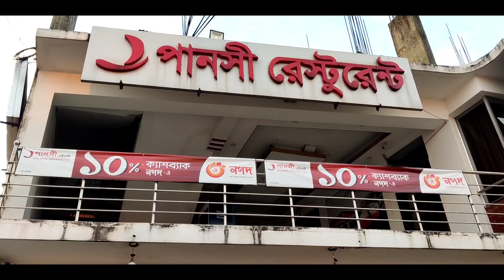Tanguar Haor || টাঙ্গুয়ার হাওর || Tahirpur- Sunamganj || Bangladesh || Falcon Travelers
টাঙ্গুয়ার হাওর (Tanguar Haor) সুনামগঞ্জ জেলার প্রায় ১০০ বর্গকিলোমিটার পর্যন্ত বিস্তৃত দেশের দ্বিতীয় বৃহত্তম মিঠাপানির জলাভূমি। অথৈ পানি, জলাবন, নীল আকাশ, পাহাড় ও চোখ জুড়ানো সবুজ এই হাওরকে অপরুপ সাজে সাজিয়েছে। টাঙ্গুয়ার হাওরের মোট আয়তন ৬৯১২ একর। তবে বর্ষাকালে এই হাওরের আয়তন বেড়ে প্রায় ২০,০০০ একর পর্যন্ত হয়ে থাকে। টাঙ্গুয়ার হাওরে প্রায় ১৪০ প্রজাতির মাছ, ১২ প্রজাতির ব্যাঙ এবং ১৫০ প্রজাতির বেশি সরীসৃপের সমন্বয়ে জীববৈচিত্র্য গড়ে উঠেছে। শীতকালে এই হাওরে প্রায় ২৫০ প্রজাতির অতিথি পাখির বিচরণ ঘটে।

টাঙ্গুয়ার হাওড় থেকে ভারতের মেঘালয়ের পাহারগুলো দেখা যায়। মেঘালয় থেকে প্রায় ৩০টি ছোট বড় ঝর্ণা বা ছড়া টাঙ্গুয়ার হাওরে এসে মিশেছে। এই হাওরে একটি ওয়াচ টাওয়ার রয়েছে, এর আশেপাশের পানি খুবই স্বচ্ছ হওয়ায় উপর থেকে হাওরের তলা দেখা যায়। টাঙ্গুয়ার হাওরে ছোট বড় প্রায় ৪৬ টি দ্বীপের মত ভাসমান গ্রাম বা দ্বীপ গ্রাম আছে। বাংলাদেশ সরকার ১৯৯৯ সালে টাঙ্গুয়ার হাওরকে Ecologically Critical Area (ECA) হিসেবে ঘোষণা করে। আর ২০০০ সালে টাঙ্গুয়ার হাওর রামসার সাইট (Ramsar site) এর তালিকায় স্থান করে নেয়।

টাঙ্গুয়ার হাওর কখন যাবেন এবং আরো যা দেখবেন

বর্ষাকাল টাঙ্গুয়ার হাওর ভ্রমণের সবচেয়ে উপযুক্ত সময়। বছরের অন্য সময় সাধারণত এর পানি অনেক কম থাকে। তবে পাখি দেখতে চাইলে শীতকালেই যেতে হবে আপনাকে। টাঙ্গুয়ার হাওর ভ্রমণের সাথে আরো যা দেখতে পারেন ছোট-ছোট সোয়াম্প ফরেস্ট, শহীদ সিরাজ লেক (নিলাদ্রি লেক), বারিক টিলা, যাদুকাটা নদী, লাউড়ের গড়, অপরূপ সূর্যোদয় ও সূর্যাস্ত।

টাঙ্গুয়ার হাওর কীভাবে যাবেন

ঢাকা থেকে সুনামগঞ্জ : প্রতিদিন ঢাকার সায়েদাবাদ বাসস্ট্যান্ড থেকে মামুন ও শ্যামলী পরিবহণের বাস সরাসরি সুনামগঞ্জের উদ্দেশ্যে ছেড়ে যায় এবং মহাখালী থেকে ছেড়ে যায় এনা পরিবহণের বাস। এসব বাসে এন-এসিতে জনপ্রতি টিকেট কাটতে ৫৫০ টাকা লাগে আর সুনামগঞ্জ পৌঁছাতে প্রায় ছয় ঘন্টা সময় লাগে।

সুনামগঞ্জ থেকে টাংগুয়া : সুনামগঞ্জ নেমে সুরমা নদীর উপর নির্মিত বড় ব্রীজের কাছে লেগুনা/সিএনজি/বাইক করে তাহিরপুরে সহজেই যাওয়া যায়। তাহিরপুরে নৌকা ঘাট থেকে সাইজ এবং সামর্থ অনুযায়ী নৌকা ভাড়া করে বেড়িয়ে আসুন টাঙ্গুয়ার হাওর থেকে। তবে শীতকালে পানি কমে যায় বলে আপনাকে লেগুনা/সিএনজি/বাইক যোগে যেতে হবে সোলেমানপুর। সেখান থেকে নৌকা ভাড়া করে নিতে পারবেন। আর শীতকালে গেলে আপনি অতিথি পাখির দেখা পাবেন।

কোথায় থাকবেন

টাঙ্গুয়ার হাওরে থাকার জন্য তেমন কোন ব্যবস্থা নেই। তবে যদি নৌকায় রাত কাটাতে চান তবে নিরাপত্তার জন্যে পাড়ের কাছাকাছি থাকার চেষ্টা করুন। আর ঘর ভাড়া করতে চাইলে টেকেরঘাট এলাকায় হাওর বিলাশ নামে কাঠের বাড়িতে সল্প মূল্যে রুম ভাড়া নিয়ে থাকতে পারবেন। তবে টাঙ্গুয়ার হাওরে নৌকায় এক রাত থাকার অভিজ্ঞতা নিলে অবশ্যই ভাল লাগবে।

নৌকা ভাড়া

নৌকা ভাড়া করতে কিছু বিষয়ের উপর লক্ষ্য রাখুন যেমন নৌকায় বাথরুম আছে কিনা, সোলার প্যানেলের মাধ্যমে মোবাইল চার্জ দেওয়া, লাইট ও ফ্যানের ব্যবস্থা ব্যবস্থা আছে কিনা। নৌকা ভাড়া করতে দরদাম করে নিন। নৌকা ভাড়া মূলত ৩টি বিষয়ের উপর নির্ভর করে। নৌকায় ধারণ ক্ষমতা, নৌকার সুযোগ সুবিধা এবং সিজনের উপর। সাধারণত ছোট নৌকা ১৫০০ থেকে ২০০০ টাকা, মাঝারি নৌকা ২৫০০ থেকে ৩৫০০ টাকা এবং বড় নৌকা ৩৫০০ থেকে ৬০০০ টাকায় সারাদিনের জন্য ভাড়া করা যায়। ১ রাত নৌকায় কাটাতে চাইলে ছোট নৌকা ৩৫০০-৫০০০ টাকা এবং বড় নৌকা ভাড়া করতে ৭০০০ থেকে ১০,০০০ টাকার মত লাগবে। নৌকায় সোলার প্যানেল ও লাইফ জ্যাকেটের ব্যবস্থা না থাকলে তাহিরপুর বাজার থেকে আইপিএস ও লাইফ জ্যাকেট ভাড়া নিতে পারবেন। রান্নার জন্য নৌকার মাঝিকে খরচের টাকা দিলে সে বাবুর্চি নিয়ে যাবে কিংবা নিজেই রান্নার ব্যবস্থা করে ফেলবে। কি করবেন তা অবশ্যই মাঝির সাথে আগে আলোচনা করে দরদাম ঠিক করে নিবেন।

খাবার ব্যবস্থা

দিনে দিনে ঘুরে চলে আসলে তাহিরপুরে খাবার হোটেল থেকে রওনা হবার আগে সকালের ও ফিরে আসার পর দুপুরের খাবার হাওরের প্রায় ২০ থেকে ২৫ প্রজাতির মাছের মধ্যে নিজের পছন্দের মাছ দিয়ে আহার পর্ব সেরে ফেলতে পারেন। আর যদি টাঙ্গুয়ায় রাতে থাকার পরিকল্পনা থাকে এবং নিজেরা রান্না করে খাওয়ার ইচ্ছে থাকে তবে তাহিরপুর থেকে নৌকায় উঠার আগে যে কয়দিন অবস্থান করবেন সেই কয়দিনের বাজার করে নিতে পারেন। আর তাজা মাছ কেনার জন্য হাওরের মাঝখানের ছোট বাজারগুলোতে যেতে পারেন। এছাড়া সাথে নিতে পারেন দেশি হাঁস কিংবা দারুণ সব শুঁটকি। আবার নিজেরা রান্না করার ঝামেলা এড়াতে চাইলে টেকেরঘাট রাত্রি যাপন করলে সেখানে টেকেরঘাট বাজার থেকে রাতের খাবার খেয়ে নিতে পারবেন।

টাঙ্গুয়ার হাওরে ২ দিন ১ রাতের ট্যুর প্ল্যান

সুবিধামত যেকোন দিন রাতের বাসে করে সুনামগঞ্জ গেলে সকাল ৭ টার মধ্যে সেখানে পৌছে যাবেন। সুনামগঞ্জে নাস্তা সেরে সিএনজি ভাড়া করে তাহিরপুর যেতে ১ ঘন্টার মত সময় লাগবে। ঘাট থেকে নৌকা ঠিক করে নৌকায় ওঠার আগে ২ দিন ১ রাতের জন্য মাছ ছাড়া অন্য প্রয়োজনীয় বাজার করে নিন। সকাল ৯ থেকে ১০ টার মধ্যে নৌকায় যাত্রা শুরু করার চেষ্টা করুন। সোজা নৌকা নিয়ে চলে আসুন ওয়াচ টাওয়ার এলাকায়।

এদিকে জলাবনের সৌন্দর্য্যের পাশাপাশি ছোট ছোট নৌকা নিয়ে ছোট বাচ্চাদের ঘুরতে দেখবেন। চাইলে ওয়াচ টাওয়ারে রান্নার কাজ করে ফেলতে পারেন। ওয়াচ টাওয়ার দেখা শেষে চলে যেতে পারেন হাওরের মাঝখানে। দিগন্তজোড়া জলরাশি দেখে দুপুরের পর পরই টেকেরঘাটের উদ্দেশ্যে যাত্রা শুরু করুন। এই দিকে নৌকা যতই এগুতে থাকবে ততই পানি স্বচ্ছ হতে হতে এক সময় হাওরের তলা পর্যন্ত দেখতে পারবেন।